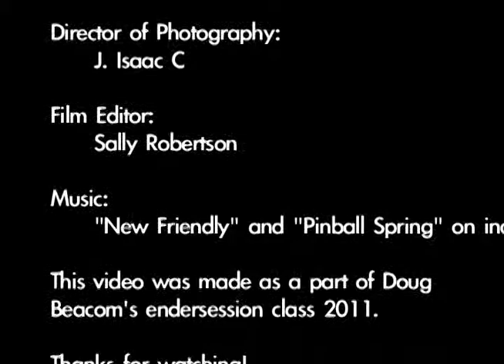HTHI Survival Guide